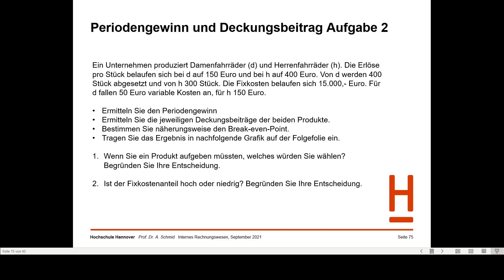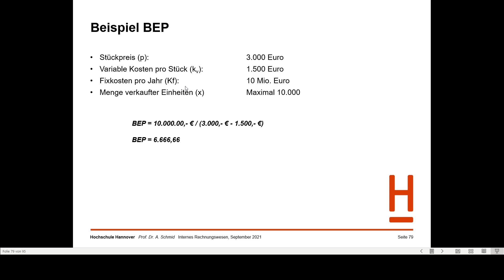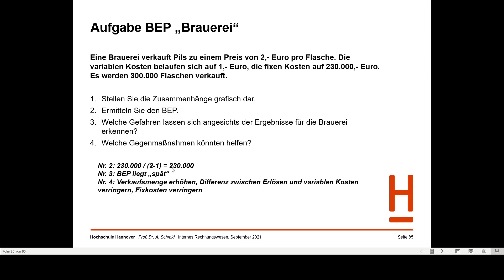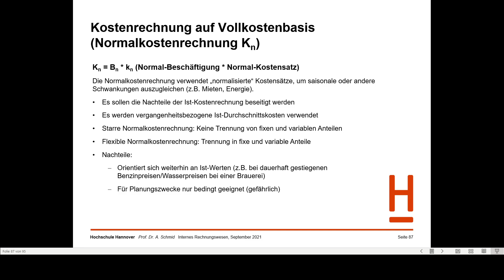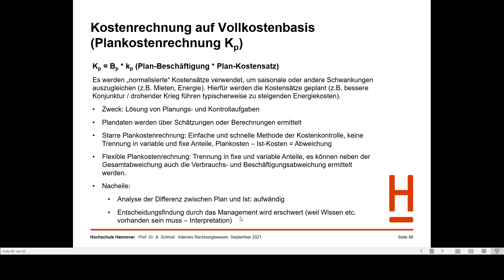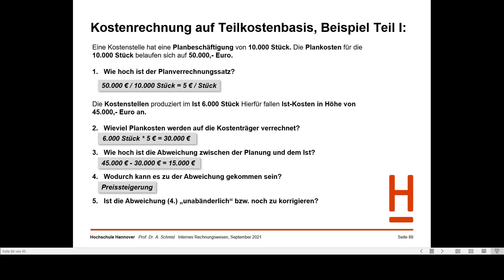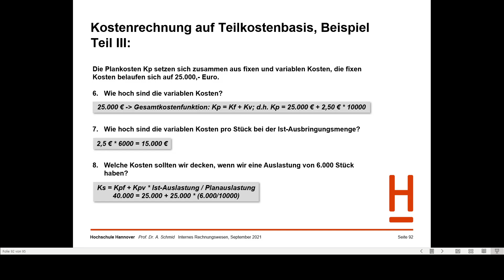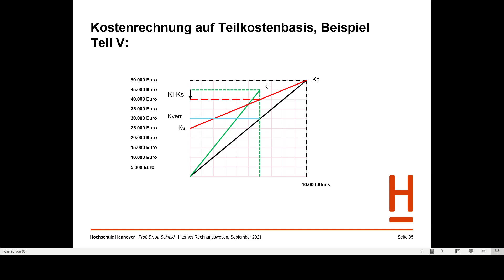Rechnungswesen und Controlling – Teil 23